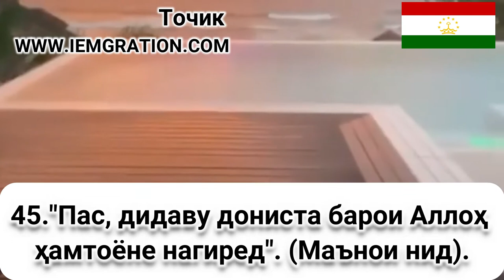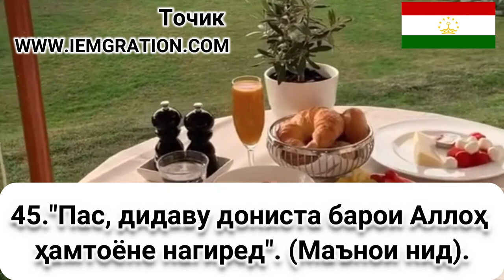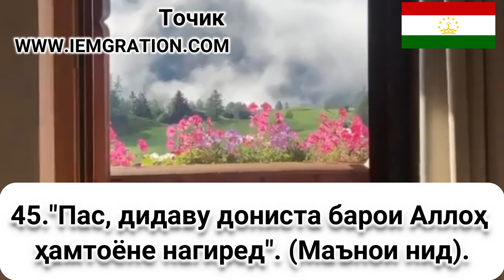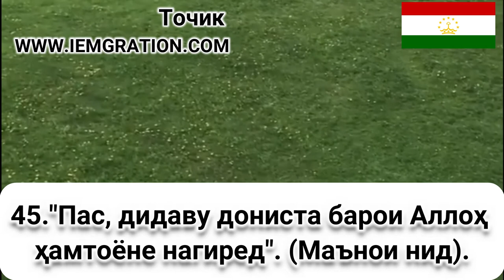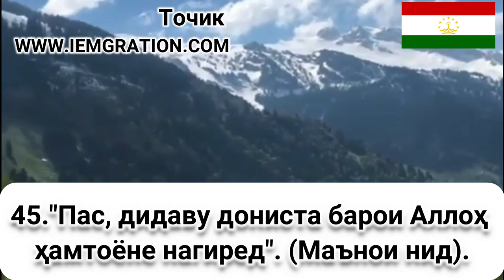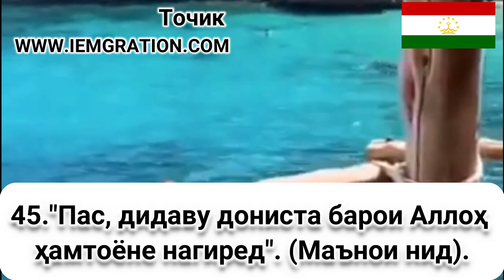45 Пас, дидаву дониста барои Аллоҳ